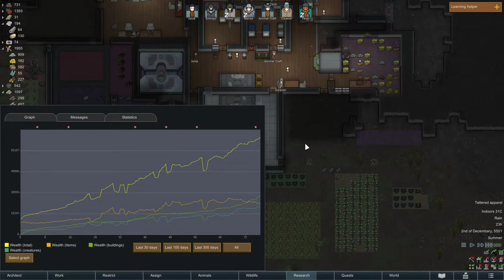Clean Hospital Room | RimWorld Playthrough